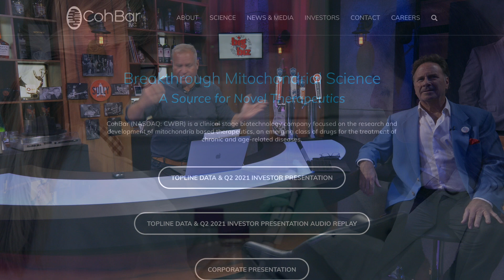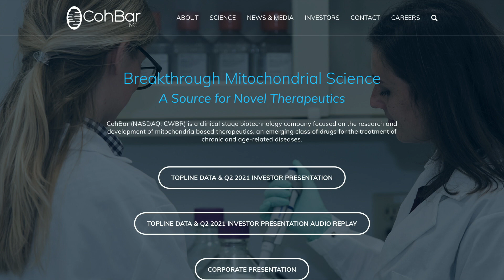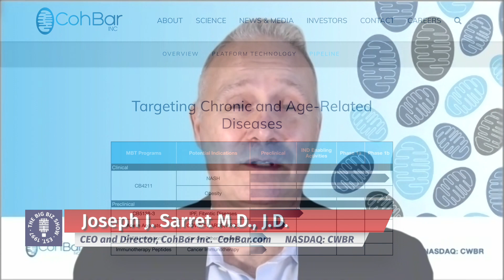The Big Biz Show Interviews CohBar's CEO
CohBar (NASDAQ: CWBR) is a clinical stage biotechnology company focused on the research and development of mitochondria based therapeutics, an emerging class of drugs for the treatment of chronic and age-related diseases.  The company's CEO, Dr. Joseph Sarret is interviewed by Sully and Russ on The Big Biz Show which aired Sept. 20th 2021.

I